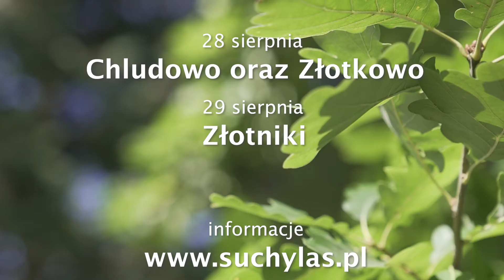SZCZEPIMYSIĘ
28 i 29 sierpnia w gminie Suchy Las odbędą się szczepienia przeciwko COVID-19. Zapraszamy do skorzystania z tej możliwości!